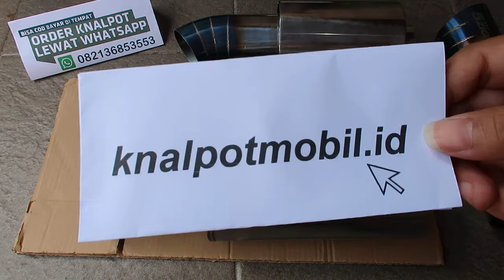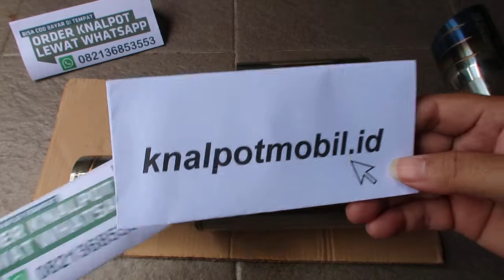HARGA KNALPOT RACING MOBIL BRIO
Pemesanan bisa COD BAYAR DI TEMPAT whatsapp klik link langsung chat whatsapp
Mau lihat harga, foto dan video seluruh knalpot racing yang kami jual? klik

 KNALPOT MOBIL RACING | KNALPOT RACING MOBIL

📢📢📢 Bisa Bayar Di Tempat / COD - Promo KNALPOT MOBIL Berkualitas - Suara Mantab Bisa Bayar Di Rumah. KAMI MENJUAL KNALPOT MOBIL.

TOKO PURBALINGGA : DESA KALIMANAH KULON RT 1 RW 5, PURBALINGGA

🛒 Bayar Di Tempat Pas Sampai Rumah Anda, Tinggal Nunggu Santai. Sangat Mudah, Anda cukup hanya kirim alamat lengkap jika berminat, kami yang urus packing dan urusan pengiriman.

BISA UNTUK SEMUA BRAND MOBIL, SEPERTI :
🆗 Honda Civic, City, Jazz, Brio, Accord, Mobilio / Suzuki Baleno, Ertiga
🆗 Toyota Corolla, Vios, Avansa, Agya, Rush
🆗 Daihatsu Charade, Ayla, Xenia, Terios, Hyundai, BMW, Mitsubishi Lancer, Nissan Juke /Mercedes, Kia, Datsun Go..
🆗 Mobil Niaga T200, Carry, L300, Futura
🆗 Dan Bisa Untuk Hampir Semua Merek dan Tipe Mobil

🛒 Silahkan Japri Bosqyu Buat Kirim Gambar 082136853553
SPESIFIKASI KNALPOT MOBIL :
▶BAHAN 💯 STAINLESS STEEL
▶TAHAN KARAT
▶SUARA MANTAB

Barang Langsung Dikirim Dan Info Resi Pengiriman Setelahnya. Tinggal Duduk Manis Bayar Ketika Knalpot Kesayangan Anda Ini Sampai Rumah Anda..

Minat Langsung Japri Format ini ya BOSQYU
Untuk Order, Silahkan Isi data pengiriman
Nama:
Alamat:
RT RW :
Desa / Dusun :
Kecamatan:
Kabupaten:
No HP / Telp Aktif :
Barang akan kami kirim dan pembayaran setelah barang sampai alamat

Ayo Bosku Silahkan Order Secepatnya
*pengiriman Dari Kota Purbalingga